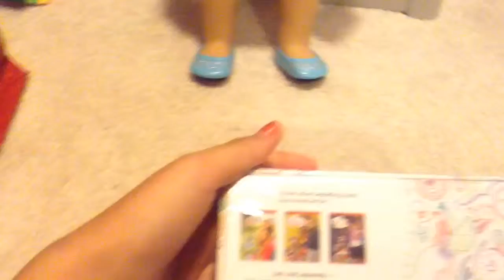My Trip To American Girl NYC 2015 + Everything I Got/ Review